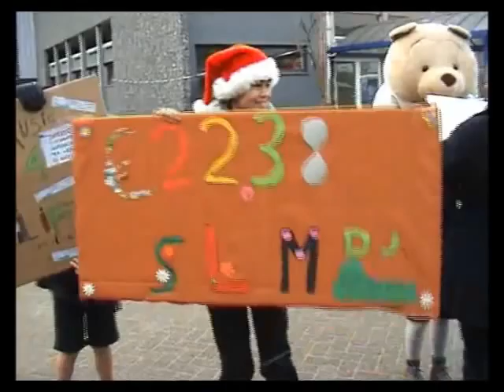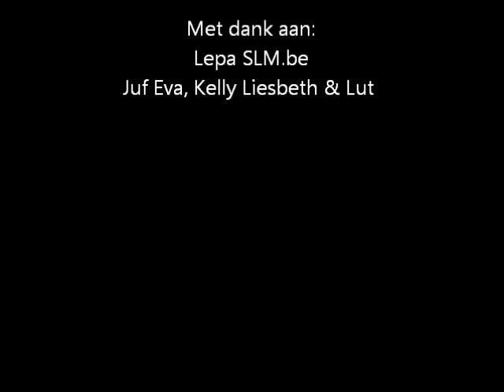SLM - Music For Life 2011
Sint Ludgardisschool Merksem - basisschool :
Afgeven van het geld aan het glazen huis.